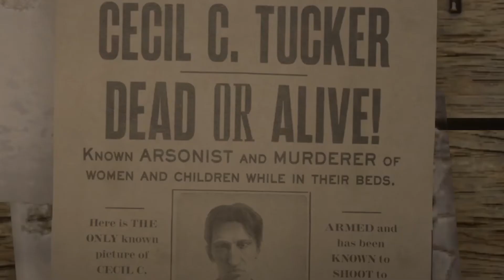Red Dead Online - Cecil C.Tucker Legendary Bounty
Today I am back in Red Dead Online and I am going after a legendary bounty, I am going after  Cecil C. Tucker.

Red Dead Online is a multiplayer-focused action-adventure video-game developed by Rockstar San Diego and published by Rockstar Games. It is the online multiplayer mode of Red Dead Redemption 2.Players can create and customize characters and tailor abilities to suit play styles. Once ready, they can explore the world solo or with friends. Posses can be created with up to seven players. Players have options similar to Red Dead Redemption 2, in that they can gather around the fire at camp, head out hunting or fishing, visit towns, battle enemy gangs and attack their hideouts, hunt for treasure, take on missions and interact with familiar characters from across the five states, fight against other outlaws in both spontaneous skirmishes and pitched set-piece battles, and compete with other players or whole Posses in open world challenges.